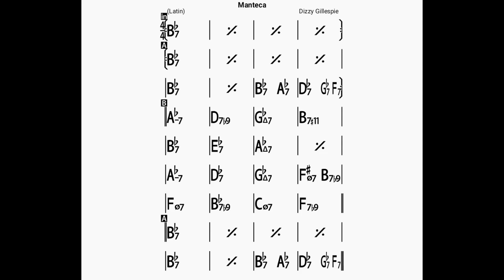Manteca/backing track/bpm180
BLUE GIANT